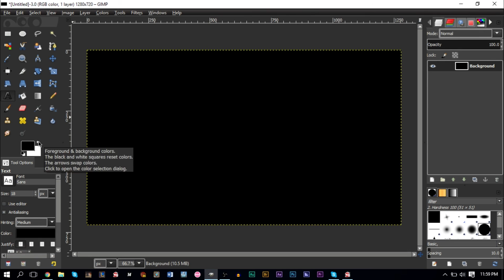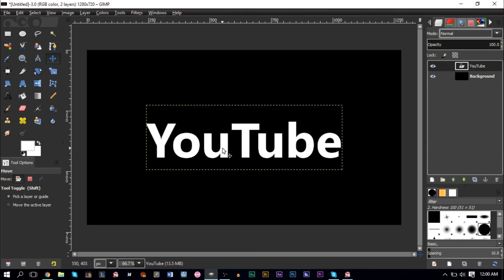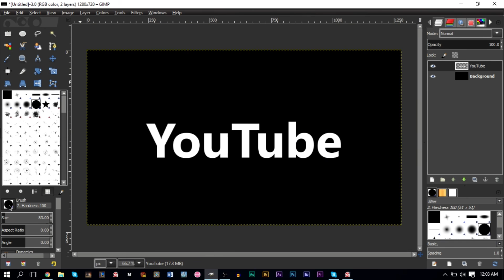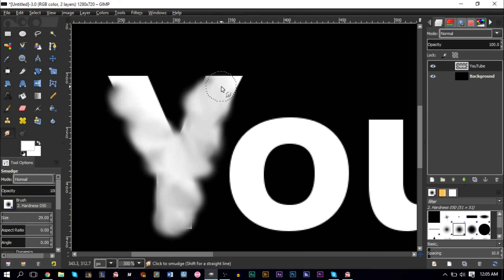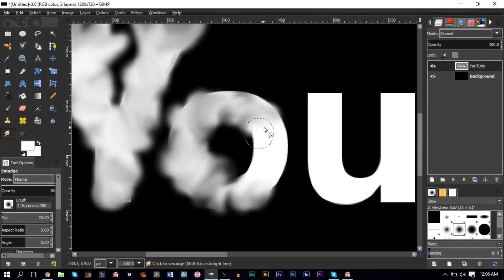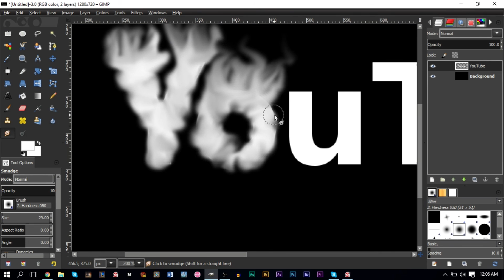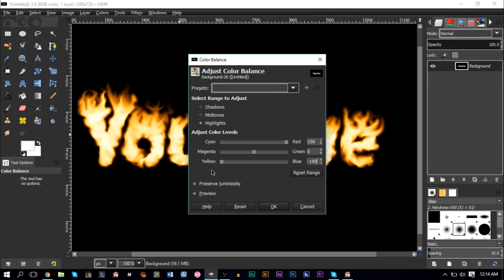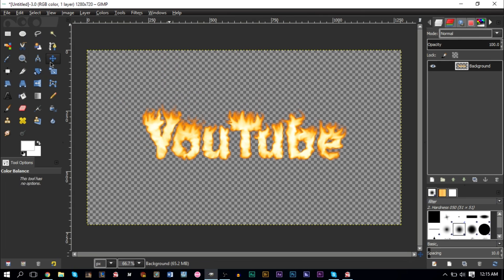How To Create a Custom Fire Text Effect in GIMP | Using GIMP Tutorial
GSmanimsmart continues his GIMP tutorials with another GIMP lesson, today, about how to create a custom fire text effect in GIMP!

A quick and easy how-to guide for creating text with a fire effect to it. This Using GIMP tutorial will guide you through the simple steps of using the smudge tool, different brush sizes, and the color balance effect to get an awesome and custom fire effect on your text. Be sure to check out all of our GIMP tutorials and GIMP lessons on the channel!